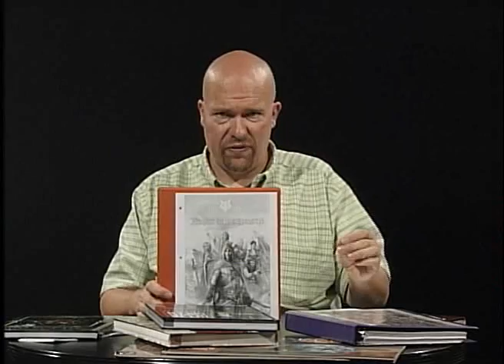Game Geeks #166 Lone Wolf, Heroes of Magnamund by Mongoose Publishing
This week,   Lone Wolf,  Heroes of Magnamund by Mongoose Publishing.

GameGeeksLWHeroes

Host:
Kurt Wiegel
Production:
Rob Mattison